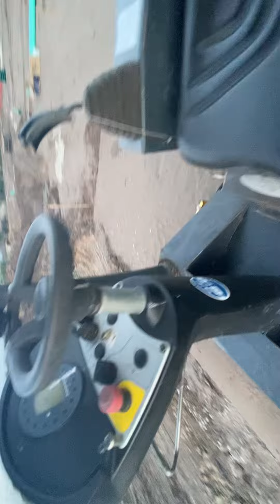A John deer bulldozer and a hitachi excavator parked up.